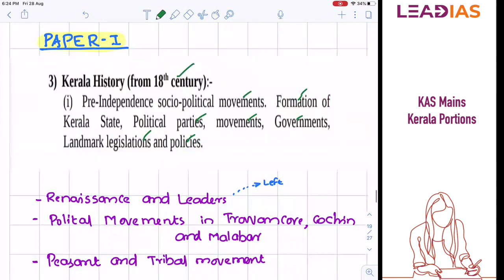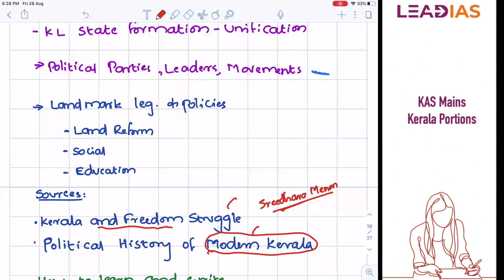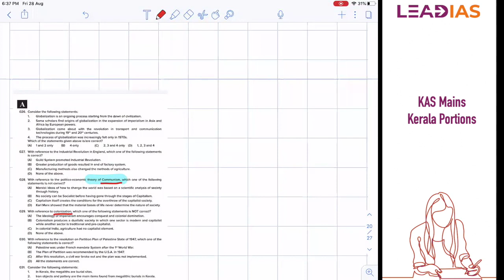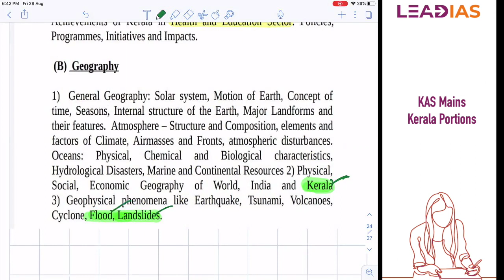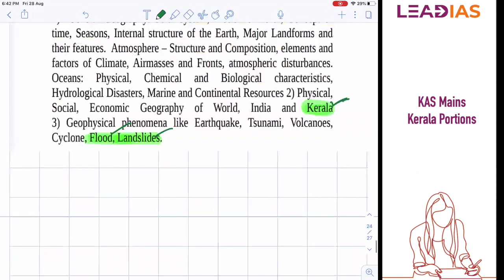Kerala Administrative Service | Kerala Questions | Nature and Type | LeadIAS | Subin Mathew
In this video Subin Mathew, experienced faculty for KAS at LeadIAS, explains how to prepare Kerala related portions for KAS Mains.

LeadIAS conducts three programmes for KAS

👉🏽 👉🏽  Self Study Programme with Daily Answer Writing

👉🏽 👉🏽 Kerala Module to cover Kerala related topics in the syllabus